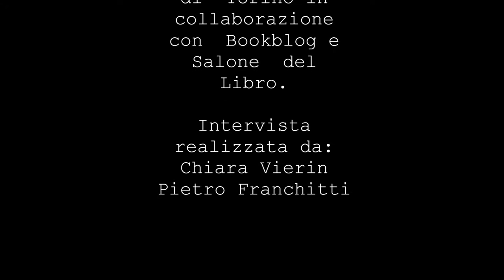Inge Feltrinelli / Biblio-lines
Inge Feltrinelli, editrice storica, risponde a due domande:
1) Come si immagina una libreria Feltrinelli nel futuro?
2) Carta e digitale possono essere alleati?